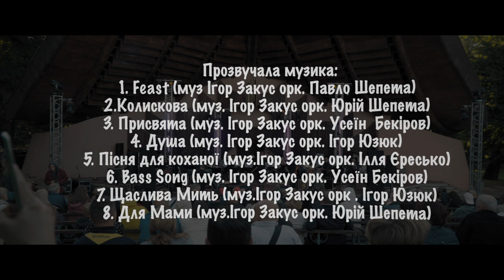Symphony Project Happy Instant by Igor Zakus (Live)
Симфонічний проект Ігора Закуса "Щаслива мить" (Live)
Ігор Закус-акустичний,електричний баси                                                                                                                                                                                                                           Руслан Болатов-піано                                                                                                                                                                                                                                                                                                                                    Тарас Кушнірук-гітара                                                                                                                                  Артур Фролов-барабани
Національний ансамбпь солістів "Київська камерата"
                           Прозвучала музика:
1. Feast (муз Ігор Закус орк. Павло Шепета).
2.Колискова (муз. Ігор Закус орк. Юрій Шепета)
3. Присвята (муз. Ігор Закус орк. Усеїн  Бекіров)
4. Душа (муз. Ігор Закус орк. Ігор Юзюк)
5. Пісня для коханої (муз.Ігор Закус орк. Ілля Єресько)
6. Bass Song (муз. Ігор Закус орк. Усеїн Бекіров)
7. Щаслива Мить (муз.Ігор Закус орк . Ігор Юзюк)
8. Для Мами (муз.Ігор Закус орк. Юрій Шепета).

Відео: Роман Барабан.
Звук: Ігор Юзюк.
Музичний продюсер: Ігор Закус

      Велика подяка за підтримку
Ігору Цишковському,"Avaks", Юлії Олійник, "Tempora", "Український тиждень".

JAZZ KOLO FESTIVAL 2021